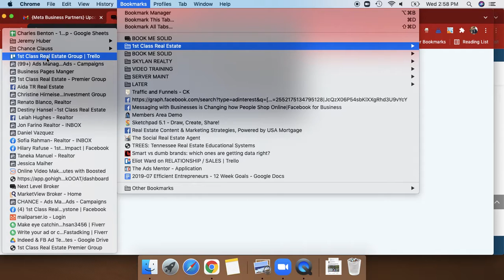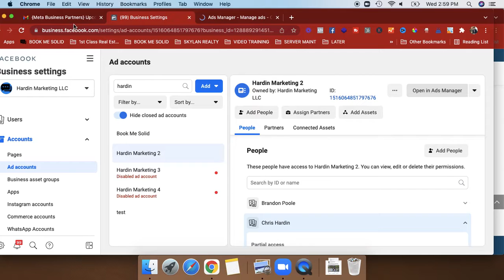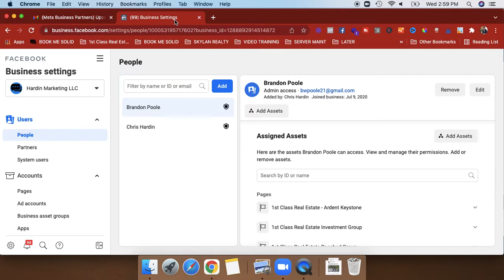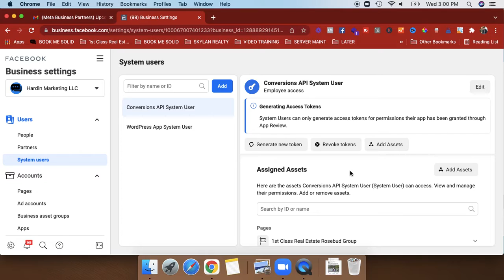Meta Business Partners - Global System User Non-Discrimination Certification - Facebook Update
As part of our ongoing efforts to keep discriminatory advertising off the  platform, FB requires all business account admins who create and manage system users to review and certify compliance with our non-discrimination policy on behalf of their business. Starting February 8, 2022, system users will not be able to create ads until the business admins do so.

To certify compliance on behalf of system users:

Go to Ads Manager, then Business Settings:
1) In the Users section, select System Users.
2) Select the Add button to review our non-discrimination policy.
3) Select the I Accept button to confirm compliance on behalf of your system users.
4) To continue, either exit out of the prompt or add a new system user.

Hope this helps someone - Facebook / Metaverse is always making changes